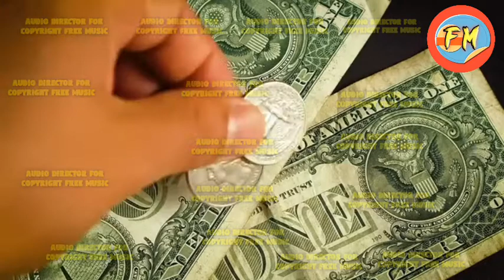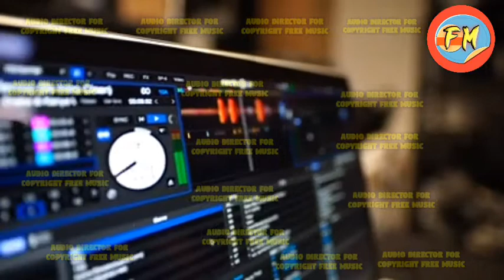copyright Free Music।।Audio Director For Copyright Free Music।। Free music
Audio_Director_For_Copyright_ফ্রেএ_ _Music

Audio_Director_For_Copyright Free Music

Audio_Director_For_Copyright Free Music

Audio_Director_For_Copyright Free Music

Audio_Director_For_Copyright Free Music

Audio_Director_For_Copyright_Free _Music

Audio_Director_For_Copyright Free Music

Audio_Director_For_Copyright Free Music

Audio_Director_For_Copyright Free Music

Audio_Director_For_Copyright Free Music

Audio_Director_For_Copyright_Free _Music

Audio_Director_For_Copyright Free Music

Audio_Director_For_Copyright Free Music

Audio_Director_For_Copyright Free Music

Audio_Director_For_Copyright Free Music

Audio_Director_For_Copyright_Free _Music

Audio_Director_For_Copyright Free Music

Audio_Director_For_Copyright Free Music

Audio_Director_For_Copyright Free Music

Audio_Director_For_Copyright Free Music

Audio_Director_For_Copyright_Free _Music

Audio_Director_For_Copyright Free Music

Audio_Director_For_Copyright Free Music

Audio_Director_For_Copyright Free Music

Audio_Director_For_Copyright Free Music

Audio_Director_For_Copyright_Free _Music

Audio_Director_For_Copyright Free Music

Audio_Director_For_Copyright Free Music

Audio_Director_For_Copyright Free Music

licences_creative_commons_attribut_ion_license_(reuse_allowed)_music